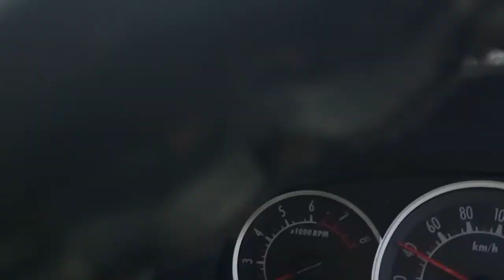సిరిసిల్ల టు కరీంనగర్ దారిలో బావుపేట దగ్గర రోడ్ ఎలా ఉందో చూడండి TRS | BJP | CONGRES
# q news
# tv9
local news సిరిసిల్ల టు కరీంనగర్ దారిలో బావుపేట దగ్గర రోడ్ ఎలా ఉందో చూడండి TRS | BJP | CONGRES | తీన్మార్ మల్లన్న q news